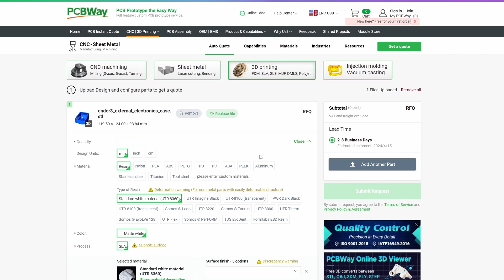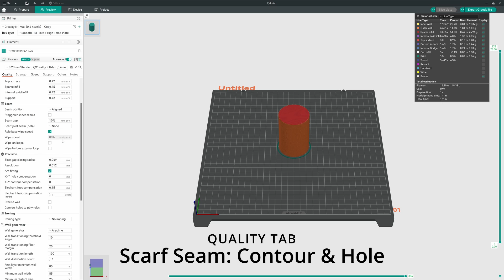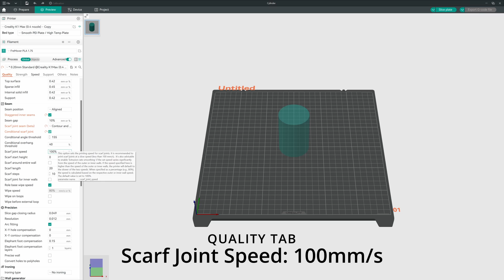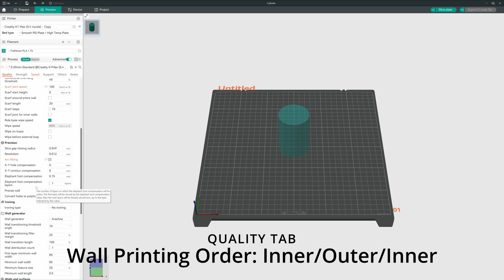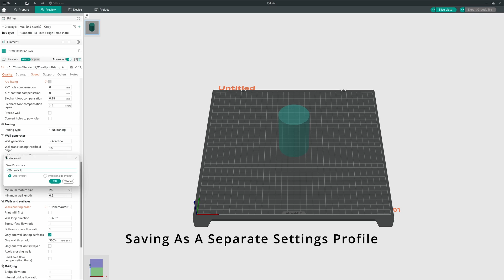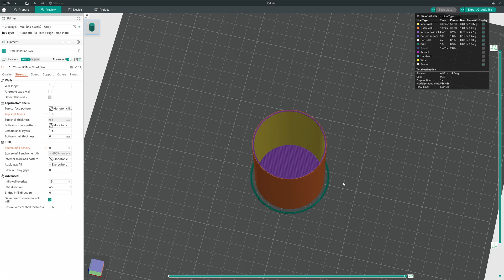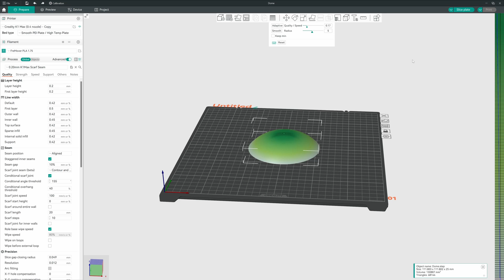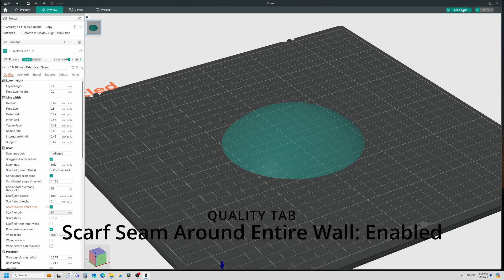Exploring Orca Slicer Scarf Seams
The new Scarf Seams in Orca Slicer looks like it can be a game changer in FDM 3D Printing. In this video I'll explore scarf seams and see what I can make them do. I'll test them with a simple cylinder, a cup and a dome in  combination with varibalbe layer height. I'll demonstrate the settings I use and compare the results against the traditional z-seam.

Creality Affilate:
Diclosure: I do get paid if you use this link to buy from Creality